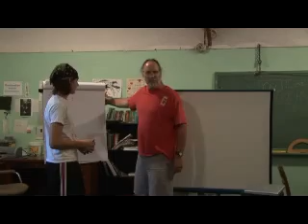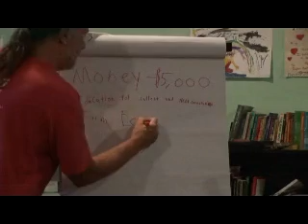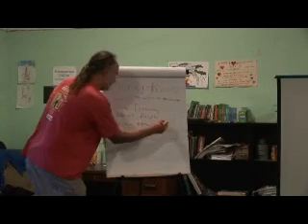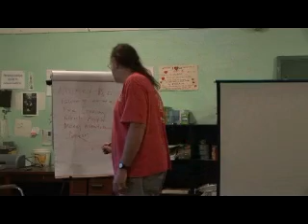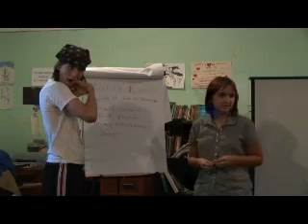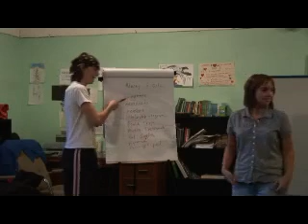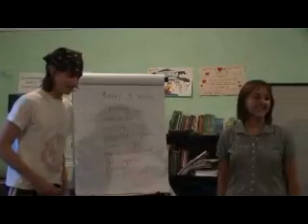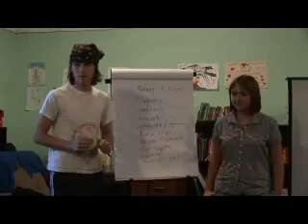Radical Civics V Part B Petitioning the Government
Radical Civics from the Farm School in Summertown, TN.  Class learns about petitioning local government for more funds for the school. How to organize, make a presentation and argue your case